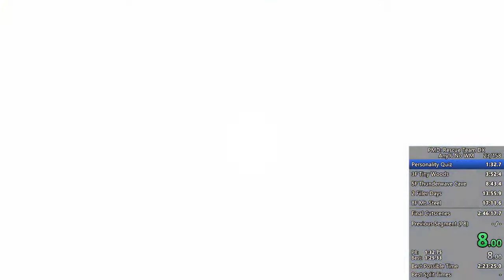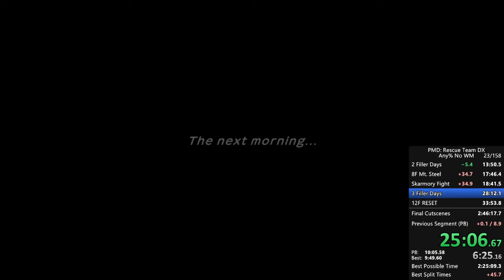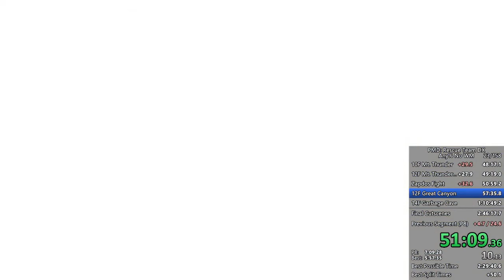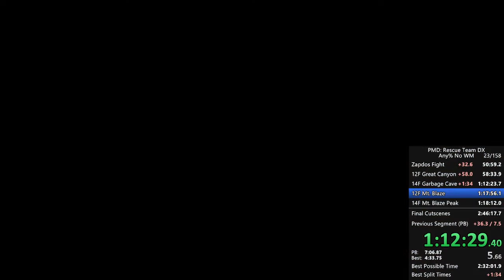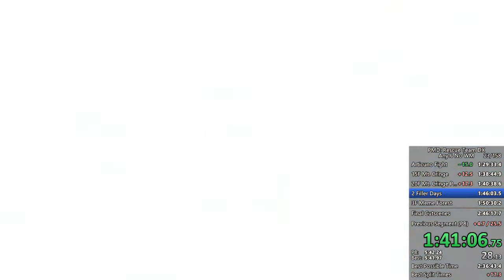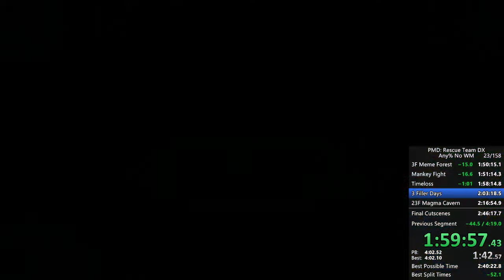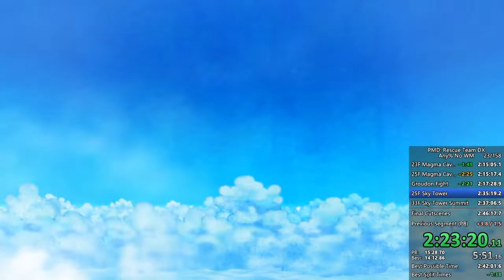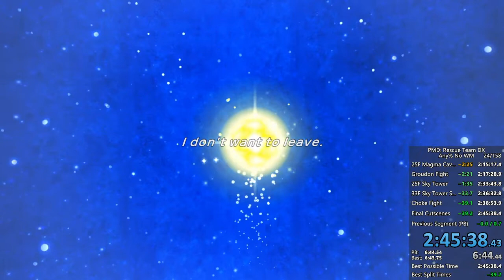PMD: Rescue Team DX Any% No WM in 2:45:38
Pretty strange run, again both lots of good and lots of bad. Had a really bad Grotto and a 58:33 Canyon exit, but a great fugitive kept this run close to PB out of fugitive. Pretty slow single nuts but still got ahead by a minute. Horrible Magma that took almost all of my seeds, so I went to get Dojo revives for Sky Tower, which ended up being slow as well.